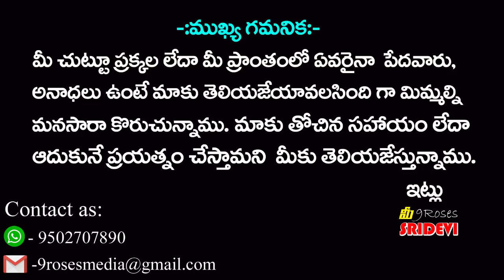Sridevi Helping For Old Age People At Madugula Village in Vizag Dist | Help-15